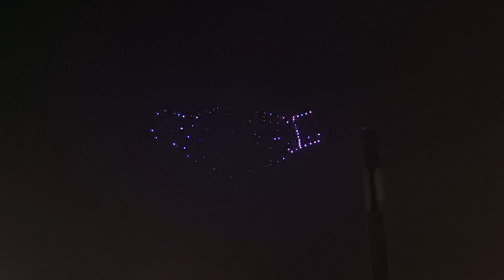FIFA WORLD CUP FINAL ARGENTINA CELEBRATION IN CORNICHE QATAR 2022